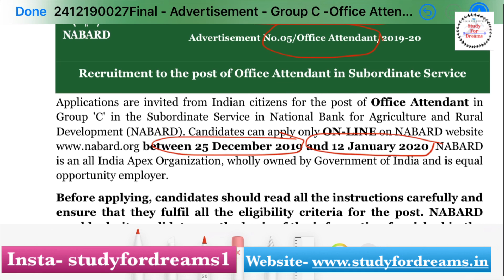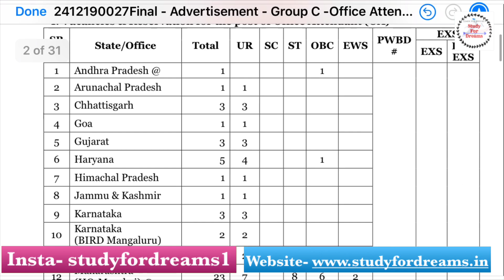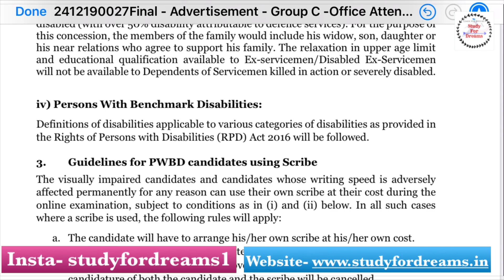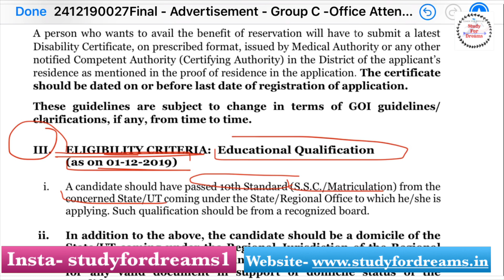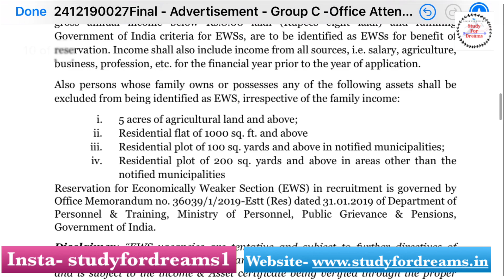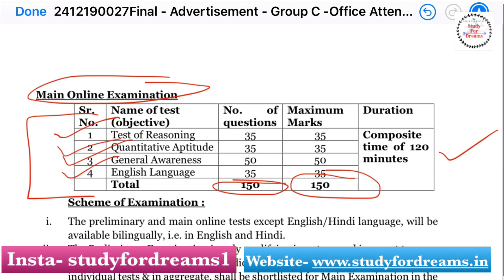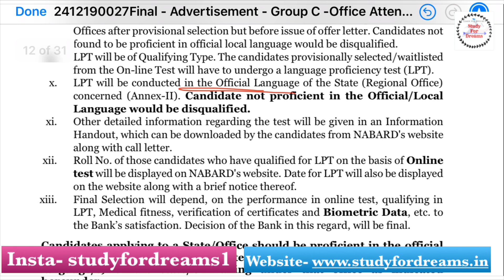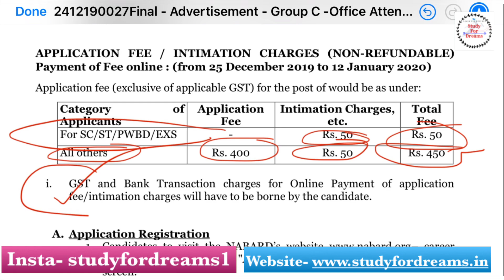NABARD RECRUITMENT 2019-20 | NABARD OFFICE ATTENDANT VACANCY INCREASED 2020 | JOB PROFILE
tamil nadu sarkari naukri 2019 chhattisgarh sarkari naukri 2019 chhattisgarh sarkari naukri haryana sarkari naukri 2019 west bengal sarkari job west bengal sarkari job 2019 maharashtra sarkari naukri महाराष्ट्र सरकारी नौकरी सरकारी नौकरी महाराष्ट्र 2019 sarkarinaukri women job girls job महिलाओं के लिए भर्ती supervisor bharti pm modi petrol latest news abp news zee news 5 बड़ी खुशखबरी mobile news trending पेट्रोल डीजल india news headlines news prime minister narendar odisha govt job odisha govt jobs 2019 karnataka govt jobs 2018 karnataka sarkari naukri kerala sarkari naukri gujarat sarkari naukri gujarat sarkari naukri 2019 himachal pradesh sarkari naukri himachal pradesh sarkari Government job 2019 Latest Govt Jobs 2019 Sarkari Naukri Rojgar Samachar Government jobs in January 2019 Top 10 Government Jobs For 12th Pass Students Top 10 Highest Paying Government Jobs List Government Jobs In January 2019 All India Govt Jobs 65,000+ Posts Sarkari Naukri